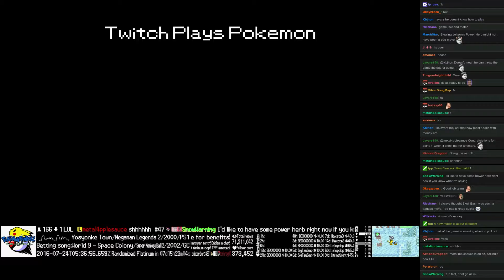Twitch Plays Pokémon Battle Revolution - Match #51764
Match #51764 [Blue: Gastly, Eevee, Rampardos] vs [Red: Kangaskhan, Abra, Kabuto]